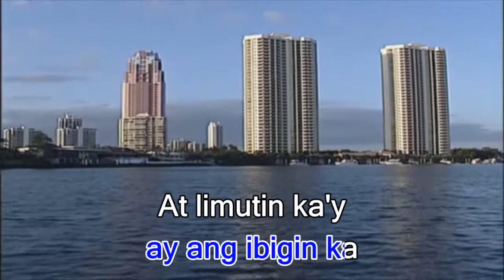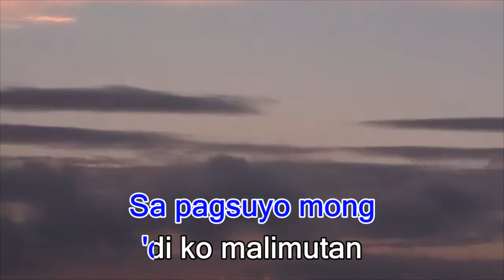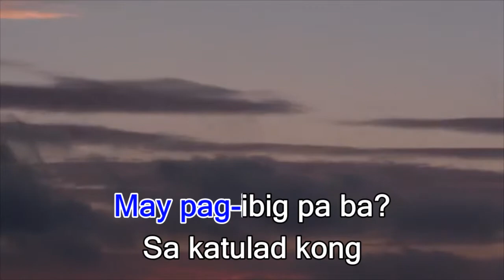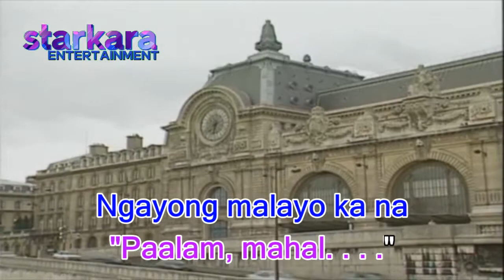May Pag-Ibig Pa Ba? - Bing Rodrigo (1080i60)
Insert VideokeScores